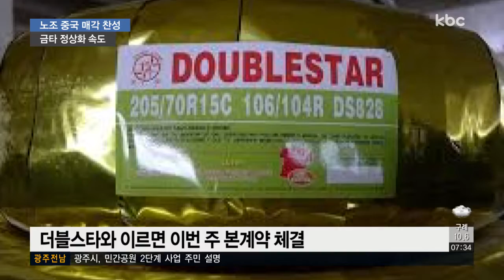금호타이어, 결국 중국 더블스타로..과제도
금호타이어 노조가 어제(1일) 찬반투표를 거쳐 해외 매각에 찬성했습니다.

중국 타이어업체 더블스타를 새 주인으로 경영 정상화엔 속도가 붙게 됐지만, '먹튀' 우려는 여전히 남아있습니다.